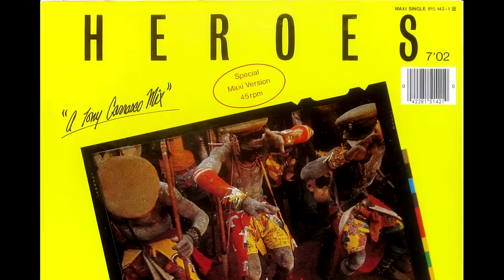Big Ben Tribe - Heroes, original 12-inch single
116 BPM

The vinyl sound track was restored and remastered using Cool Edit Pro 2.0 and Adobe Audition 3.0.

Big Ben Tribe - Heroes

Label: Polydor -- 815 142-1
Format: Vinyl, 12", 45 RPM
Country: Germany
Released: 1983

Tracklist
A   Heroes  7:02
B   Heroes (Instrumental)  6:45

Phonographic Copyright (p) -- Gong s.a.s.

Credits

    Arranged By -- Posani, Persi, Previsti
    Mixed By -- Tony Carrasco
    Producer -- Nicola R. Ticozzi

Notes

Production for Big Ben Club